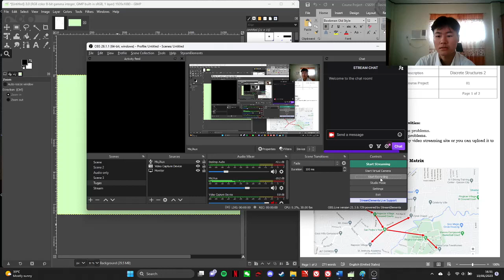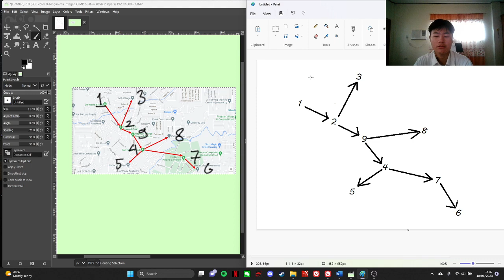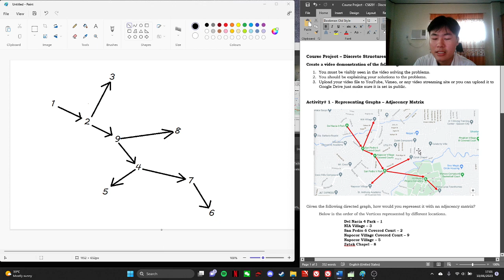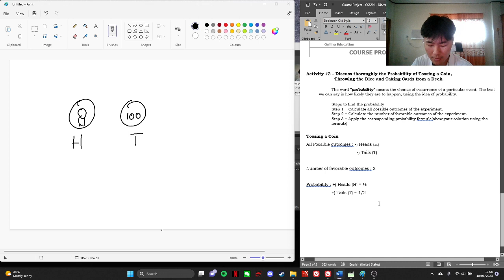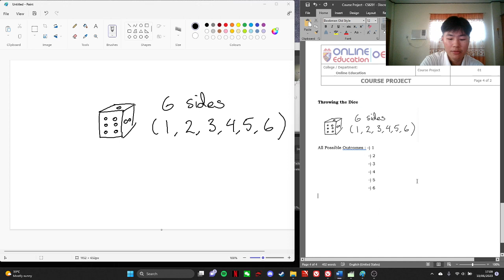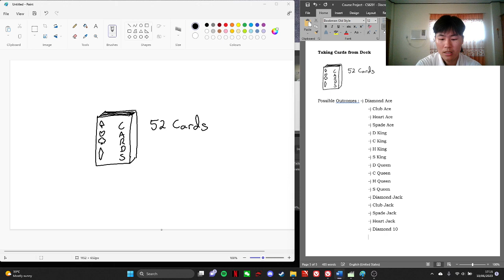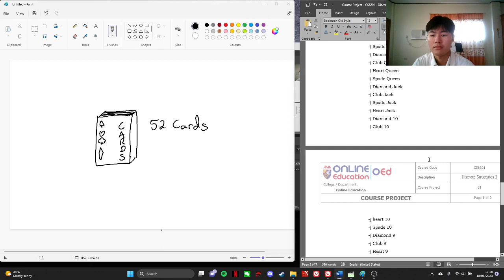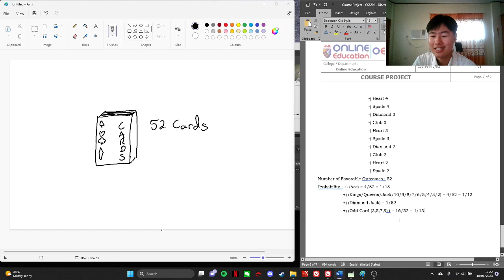Course Project - Discrete Sctructures 2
Edric Jansen BSCS
Course Project
CS6201 - Discrete Structures 2